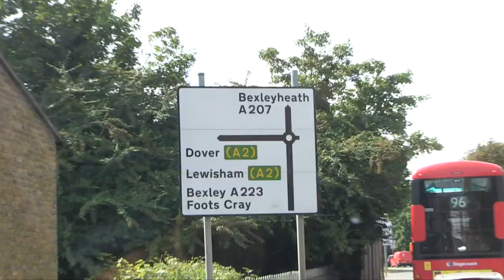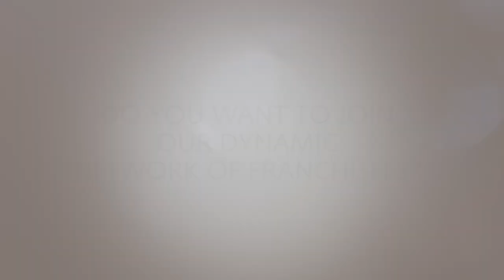Discover Autosmart - The Business in a Box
Shaun Martin, Autosmart franchisee for Bromley tells us why he loves being his own boss and customer Phil Harris tells us why he appreciates the Autosmart range of products.